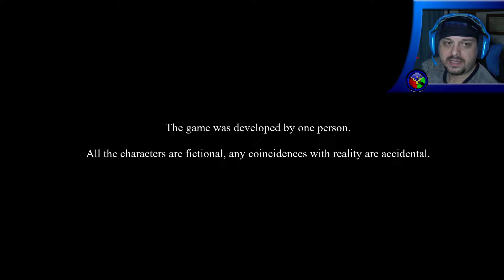Insectos gigantes - Eternal Evil (2).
Continuamos explorando el hotel topándonos con unos animalitos que han escapado de sus terrarios...

Outro.